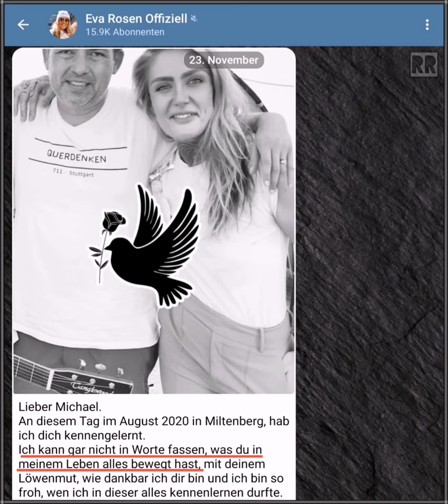Faktencheck bei Eva Rosen. (Ballweg Querdenken)